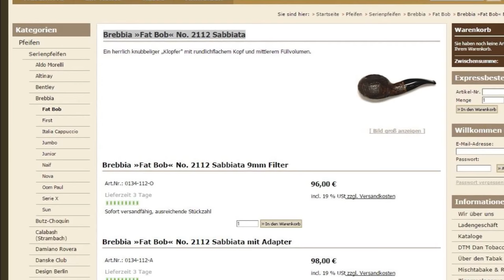🇩🇪🇺🇸 Pfeife rauchen | Brebbia »Fat Bob« No. 2112 Sabbiata | Briar Pipe | Bruyère Pfeife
Eher durch Zufall bin ich am 14. Juli 2015 zu meiner Brebbia »Fat Bob« No. 2112 Sabbiata gekommen. Ich war in Hamburg unterwegs und bin dabei auch bei Pfeifen-Tesch in den Colonnaden vorbei gekommen. Hier habe ich dann zufällig diese Brebbia entdeckt, die für deutlich weniger als gewohnt verkauft werden sollte. Da konnte ich natürlich nicht widerstehen.

Rather by chance,  I got my Brebbia »Fat Bob« No. 2112 Sabbiata on 14 July 2015. I was on the road in Hamburg when I also visited Pfeifen-Tescha in the Colonnades. Here I discovered by chance this Brebbia, which was to be sold for much less than usual. Of course I could not resist.